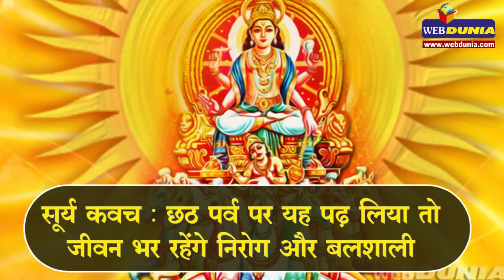सूर्य कवच : छठ पर्व पर यह पढ़ लिया तो जीवन भर रहेंगे निरोग और बलशाली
सूर्य यश, सुख और आरोग्य के देवता हैं। उनका सूर्यकवच अत्यंत प्रभावशाली और चमत्कारी है। प्रस्तुत है हिन्दी में सूर्य कवच...